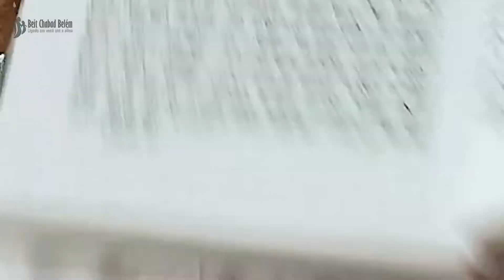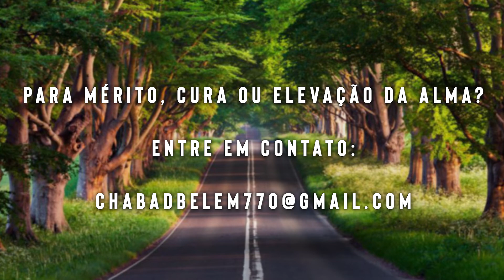Sempre na fonte - td 200 - 12/sivan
Chegamos ao vídeo 200!! Participe desse mérito, doe para os custos do editor.